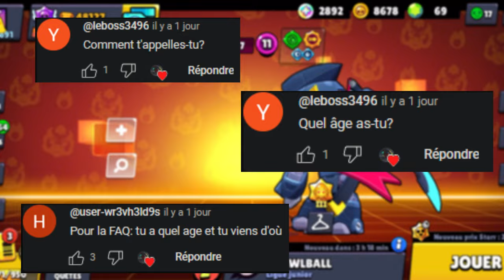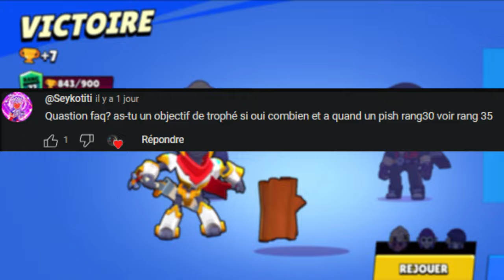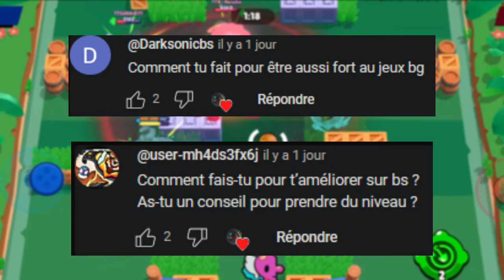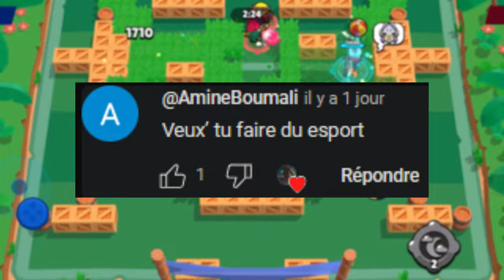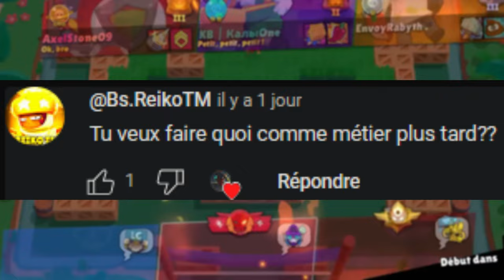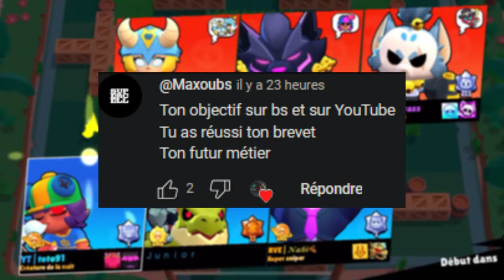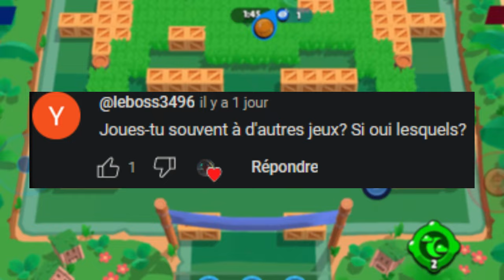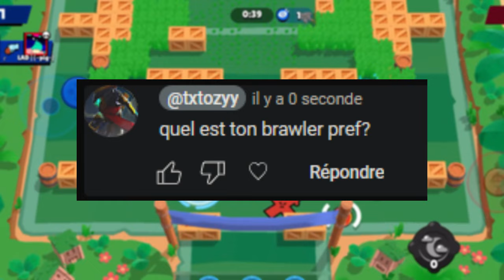POUR FÊTER LES 1000 ABONNÉS, JE RÉPONDS A TOUTES VOS QUESTIONS !!!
Yo les tout le monde j'espère que vous allez bien, aujourd'hui je vous présente la FAQ pour fêter les 1k abos, ça fait vrm trop plaisir. Je rush les 100k abos pour la fin de l'année (je sais que ça parait irréaliste mais je suis motivé et je sais qu'on peut le faire) alors likez la vidéo et abonnez vous :) bises la team